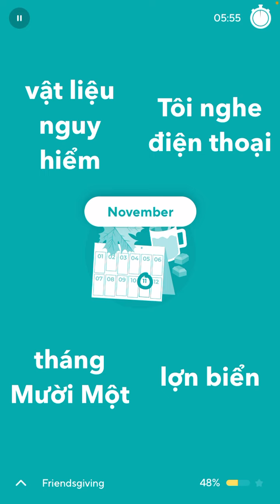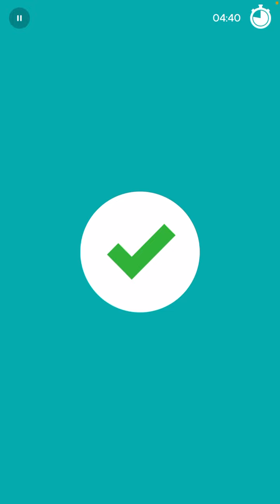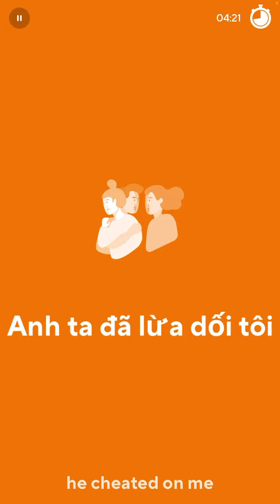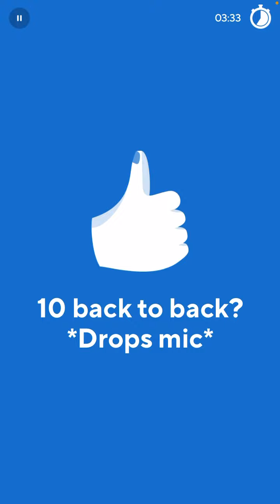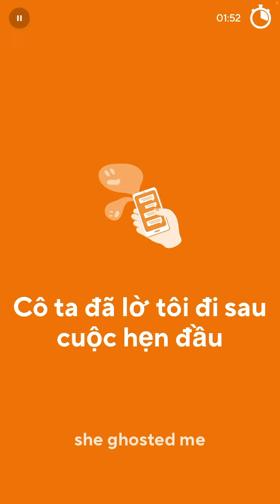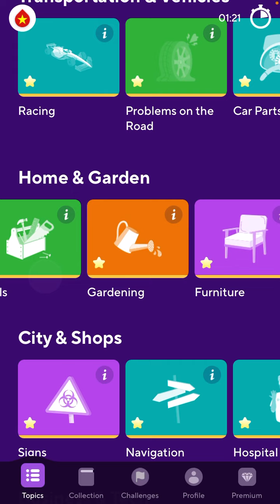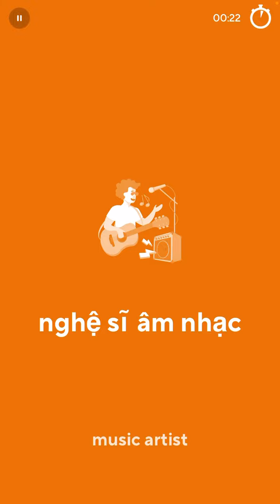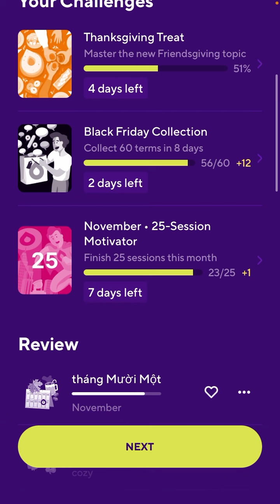2022-11-23 Drops Vietnamese